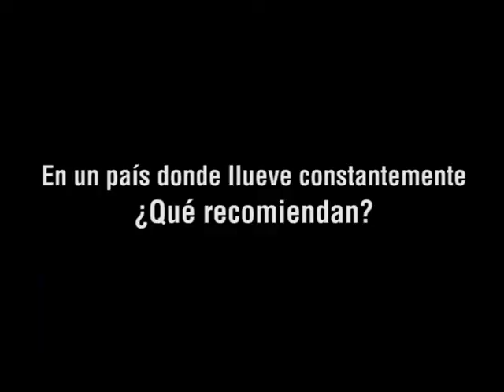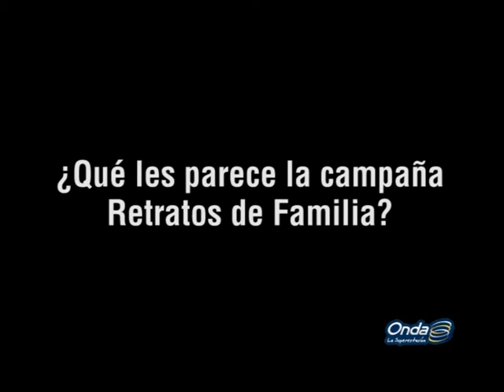Ping Pong a Héctor Manrique e Iván Tamayo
Onda Ping-Pong son preguntas cortas para un encuestado apurado.

Onda La Superestación
Así Somos